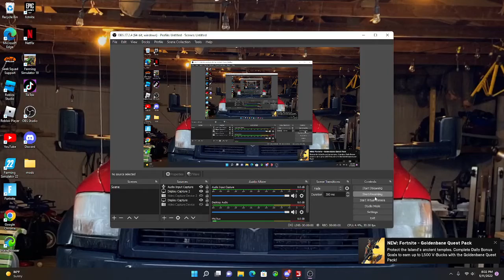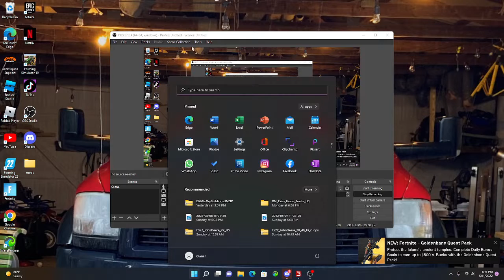first time on steering wheel